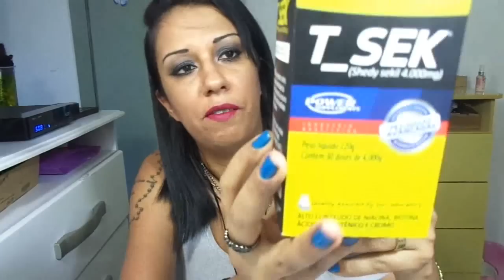Resultado dos suplementos emagracedores |||||Bom Suplemento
Neste video falo tudo sobre meus emagrecedores recebidos da Loja Bom Suplemento, e mostro qual foi o resultado em 1 mes de tratamento..